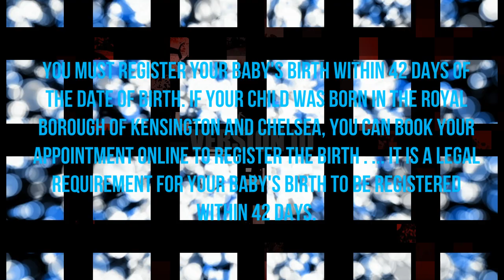Do you need to register your baby?